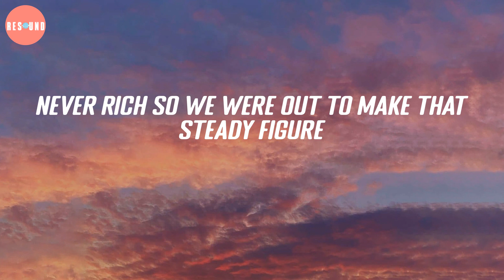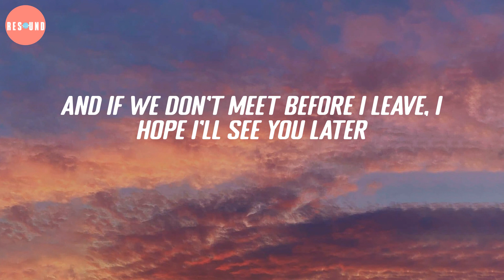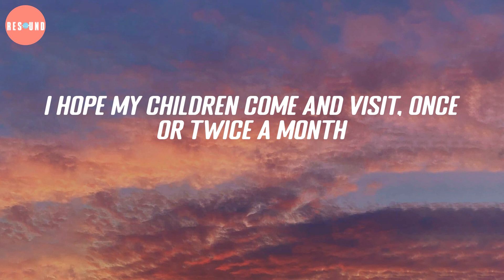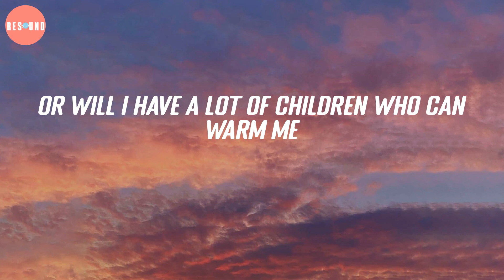7 Years - Lukas Graham (Lyric Video)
7 Years - Lukas Graham (Lyric Video)
7 Years - Lukas Graham (Lyric Video)

I was writing about everything, I saw before me
Once I was seven years old, momma told me